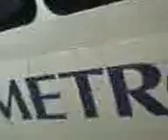Sorta coach 1218 at Glenway Crossing Transit Hub.